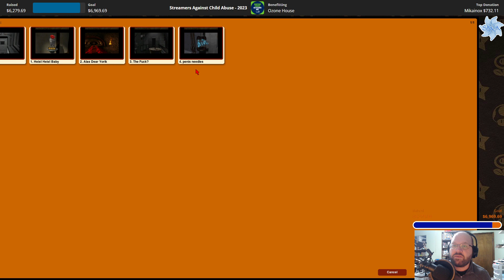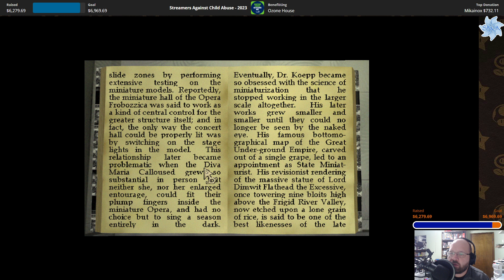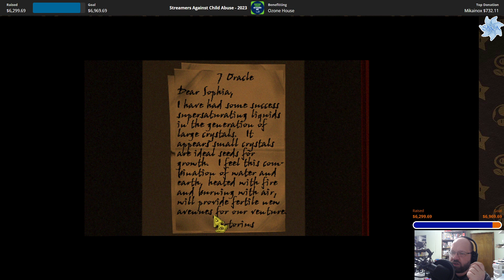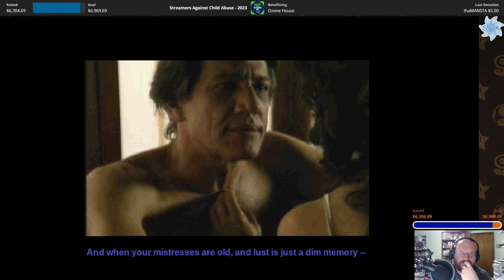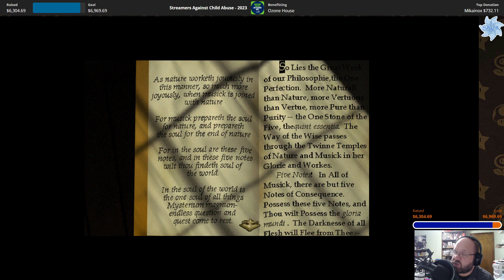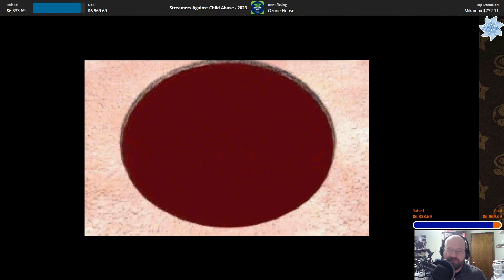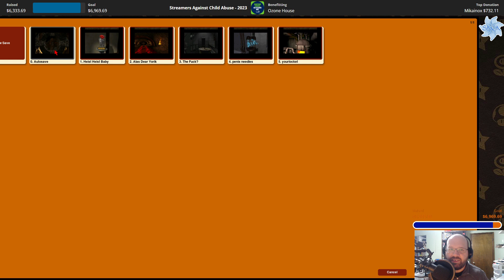Zork Nemesis - Part 3